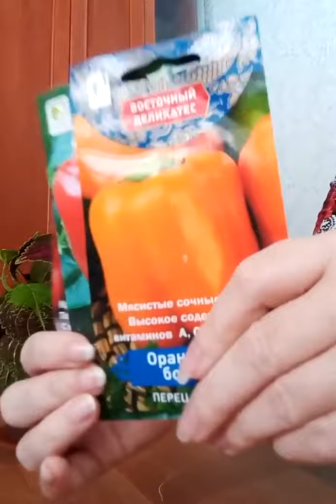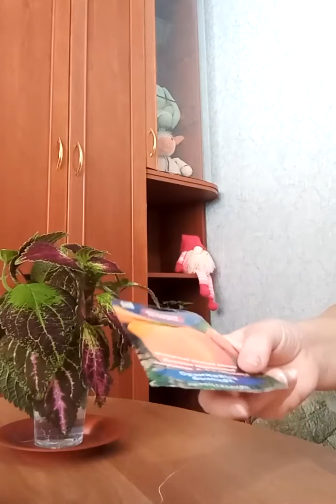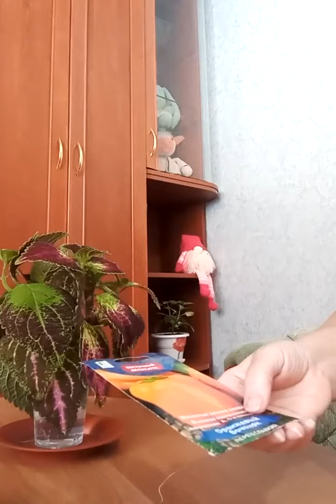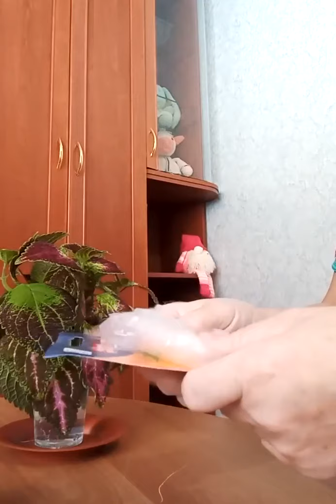Болгарский перец.Мочить или не мочить?))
Замачиваю семена перца перед посадкой.Для чего это нужно ?
Как это влияет на всхожесть..